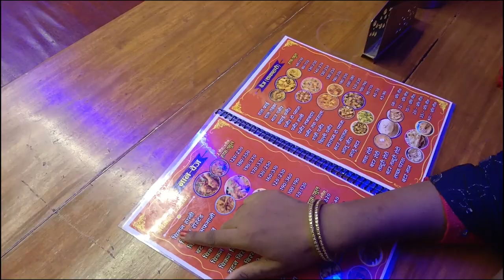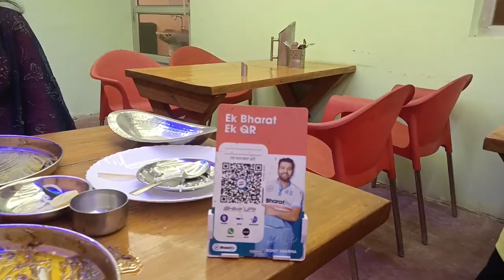पहली बार रेस्टोरेंट आई | कड़ाही चिकन खाई, खूब मजा आया.( Restaurant Kadai Chicken Vlogs )Dailyvlogs